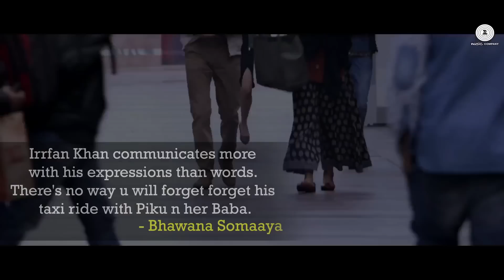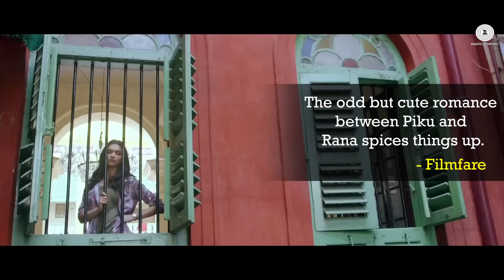Piku Review - Rana & Piku The Journey of love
Piku has received rave reviews for its modern portrayal of contemporary life, here is what the top publications, critics, journalists and editors are saying about 'Piku'.

Set Piku as your caller tune - SMS PIKU To 54646